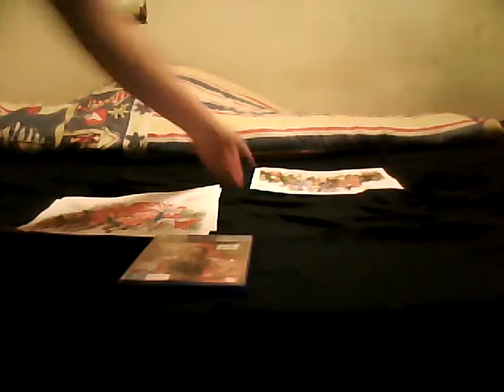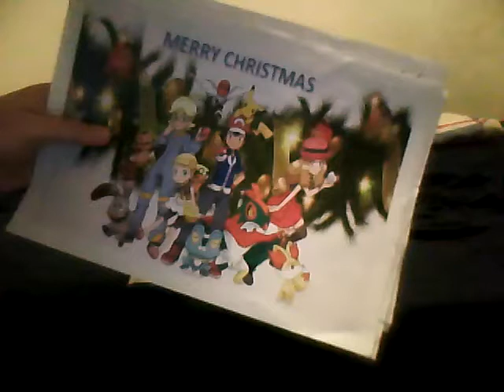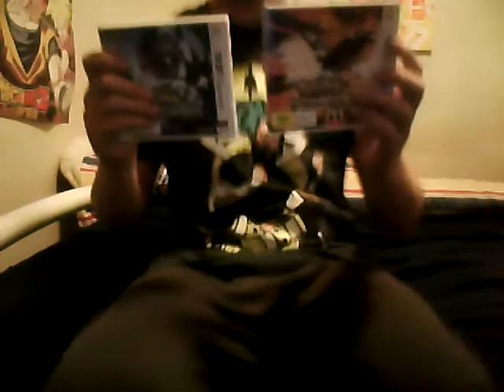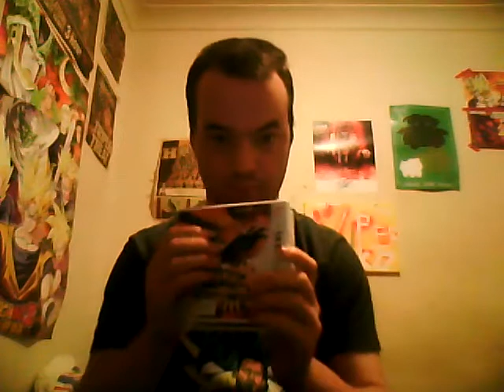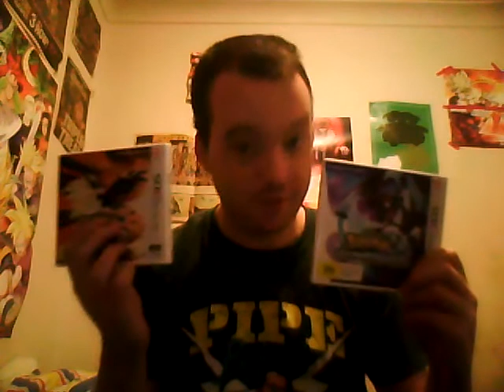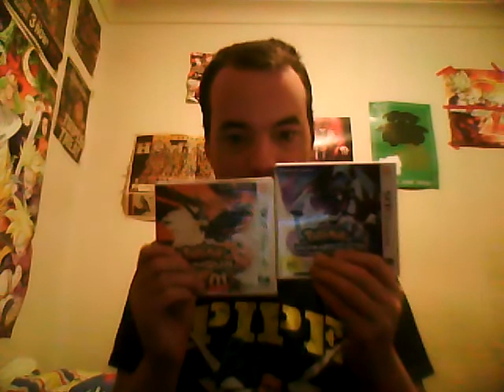WWE2K18 REVIEW BE LIKE NO ONE MORE LIKE BE LIKE ALL THE OTHERS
IF POKEMON ULTRA SUN AND ULTRA MOON AND MY POKEMON CHRISTMAS PICTURES ARE BETTER THEN THIS GAME WHAT ELSE IS BETTER SERIOUSLY WELCOME TO MY WWE2K18 REVIEW